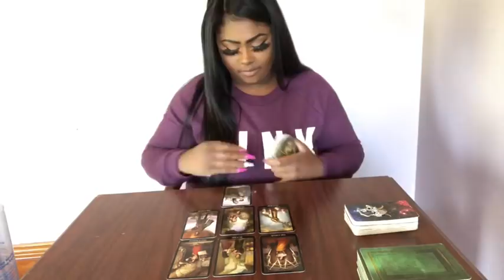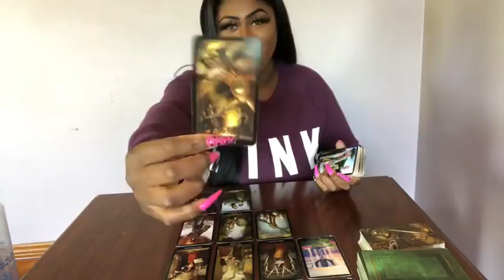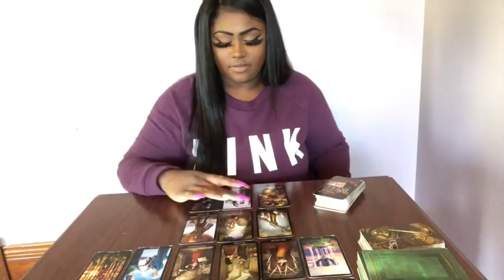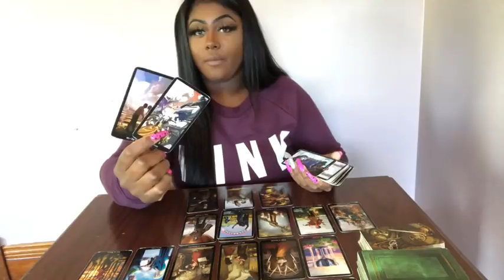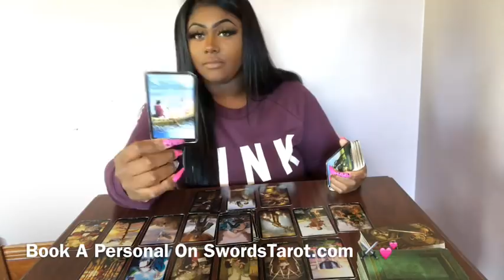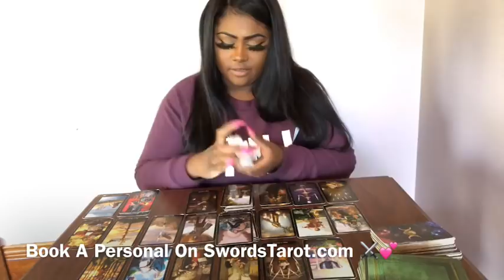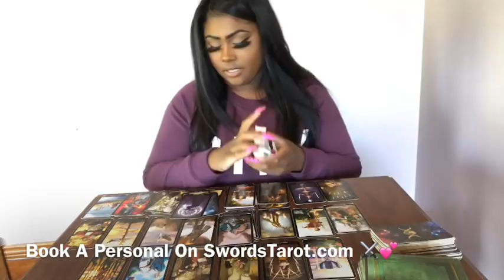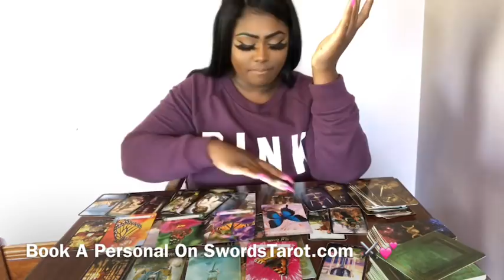SAGITTARIUS ♐️ If You Feel Like Something Is Up 🤔 Your Right 🤨🧐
HEY Sagittarius ! I Hope This helped you in whatever situation your in.  The messages won’t Resonate with EVERYONE! Sure to Check your Moon , Rising , and Venus Sign Video!

3 Give me 24-48 hours to Receive Reading

MY Sign
SUN Aquarius
Moon Aquarius
Rising Gemini
Venus Pisces

Best Self Help Book